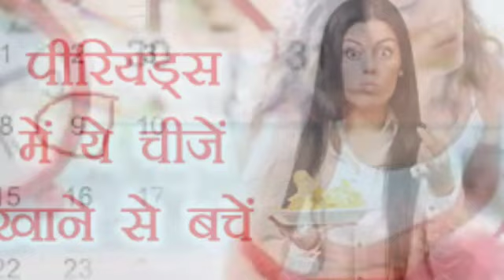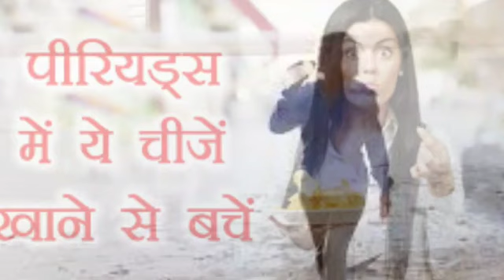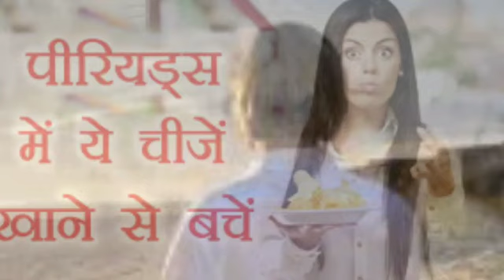पीरियड के दौरान क्या-क्या नहीं खाना चाहिए? // What not to eat during Periods?//